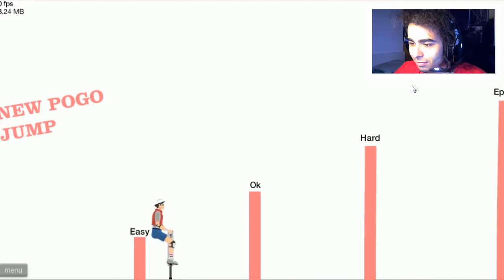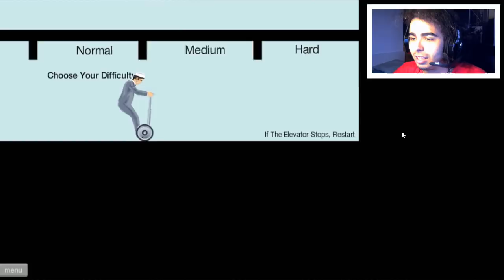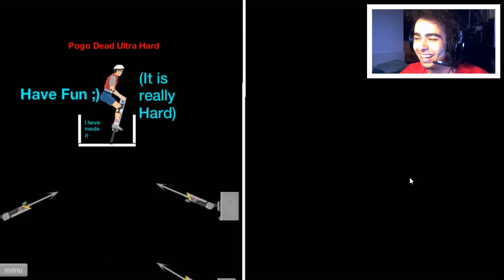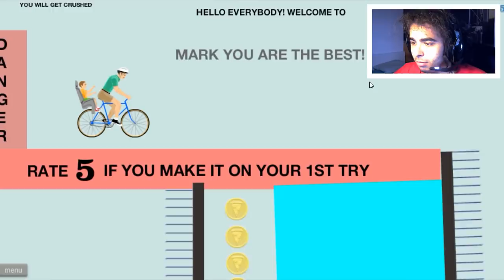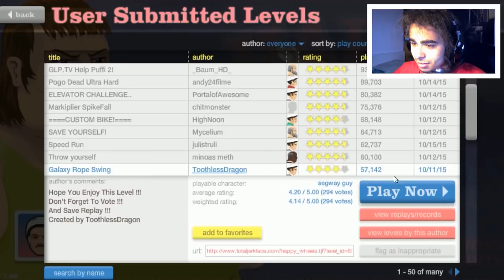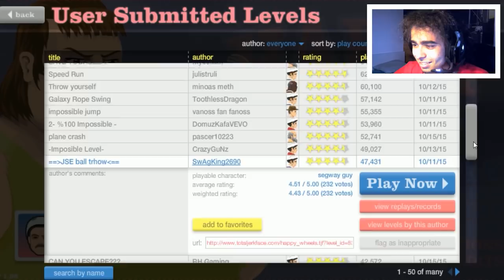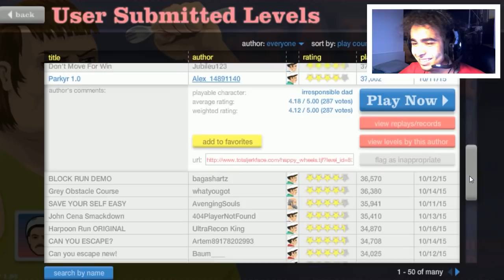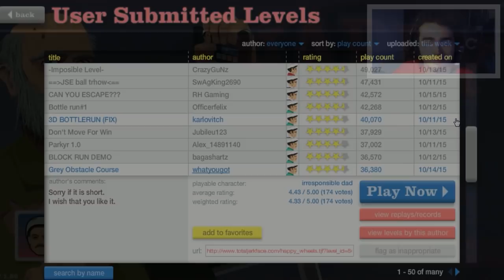HappyWheels #21 "DESABAFOS DE JOVENS ADOLESCENTES #14" [+18] C/MORAIS [C/FACECAM]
CANAL DO MORAIS

CSGOReactor.com

DOAÇÕES CS:GO

Social Links

Specs do Meu Pc:

CPU:Intel Core i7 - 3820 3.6GHZ
Placa Grafica:Asus Strix Nvidia GTX 970
Motherboard:Asus P9X79
Disco Principal:SSD Cucial BX100 250GB
Disco Secundário:Western Digital 1TB Caviar Green 7200RPM 64MB SATAIII 3.5
Memória RAM: Kingston Hyper 2gb(x4)